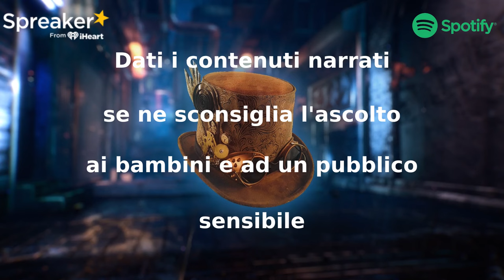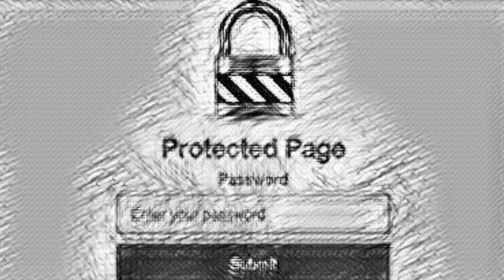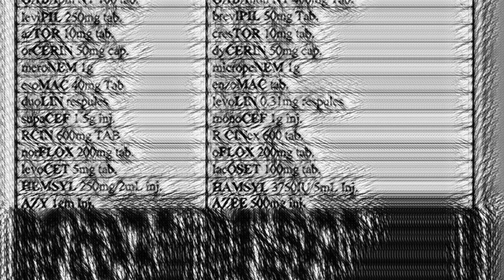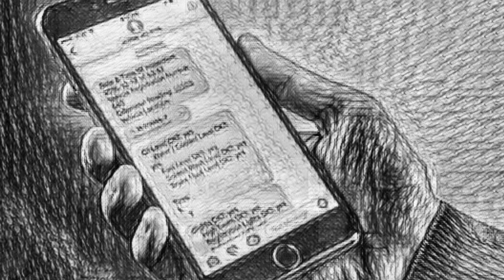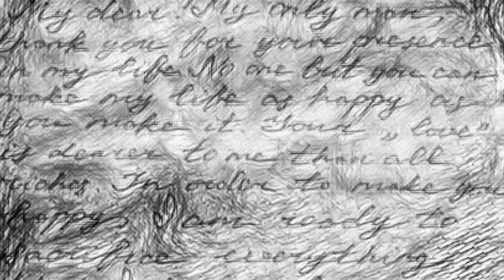Toni Bineurali - CreepyPasta ITA